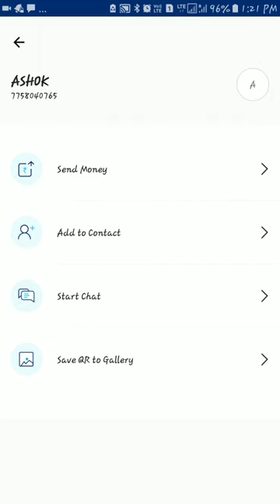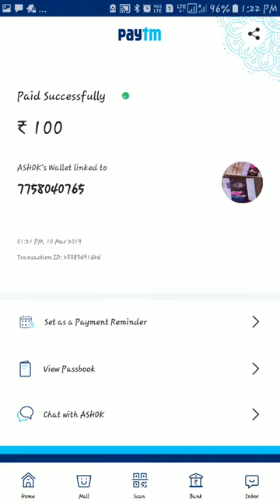Paytm payment transfer balance PAY option